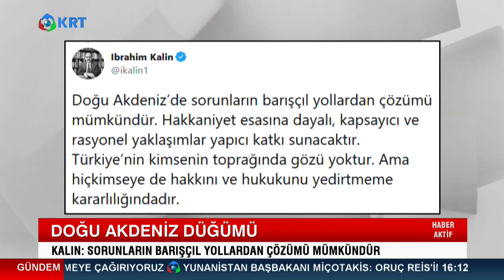Türkiye Doğu Akdeniz'de Geri Adım mı Attı? | Haber Aktif | 14.09.2020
Doğu Akdeniz Krizi Devam Ederken Oruç Reis'in Geri Dönüşü Türkiye'nin Geri Adım Attığı Anlamına mı Geliyor?

2_Türkiye'de Suriyeli sorunu: Savaştan kaçmaya değil çocuk doğurmaya gelmişler

3_Ahmet Davutoğlu, Akit TV Yayınında Sinirlerine Hakim Olamadı!

4_Artan Vaka Sayılarından Ne Anlamalıyız?

5_Murat Muratoğlu: '' Bu Günler Ekonomik Olarak En İyi Günlerimiz ''

10_Biz Nakit Yardımı Beklerken O Bize IBAN Numarası Verdi